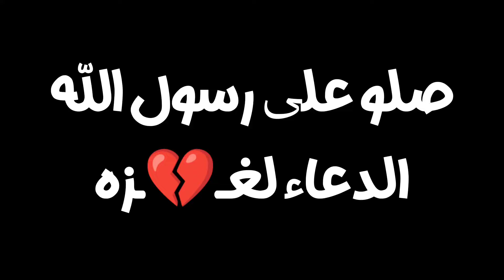Madout2 new update ماداوت 2 التحديث الجديد اشتغلت سائق تاكسي |العاب حياة واقعية 2024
((((     روابـــــط     ))))
‎✔️فعل زر الجرس ليوصلك كل جديد😉
‎👍🏻❤️❤️🌹👉🏻شكراً عالدعم👈🏻🌹❤️
Ahmad sgm
Truckers of europe 3 new update toe3 skins
Truckers of europe 3 new update 0.38.2+0.38.1 News ما هو متابعين |Toe3 skins Toe3 axor lech | مستمرين ان شاء الله 😍 اجمل rs of europe 3 new update 0.38.8 |Toe3 tubingen scania البناء الجديد اجمل Gameplay اجمل تحديث
Truckers of europe 3 new update 0.38.8 Toe3 lech axor مغامرة صعبة في جبال الالب 😵
Madout2 الاضافات الجديدة ماداوت 2 لعبة مثل قراند للجوال جرافيك اسطوري |اجمل لعبة اونلاين للموبايل 😍
Madout2 next update الاضافات القادمة news |ماداوت 2 لعبة مثل قراند للجوال اضافات التحديث الجديد 😍
Madout2 ماداوت 2 التحديث الجديد الاضافات الجديدة لعبة شبيهة قراند جرافيك اسطوري News |99 الف مشترك😍
Madout2 new update 12.04 ماداوت 2 التحديث الجديد اضافات جديدة |لعبة شبيهة قراند Gaming news 2024